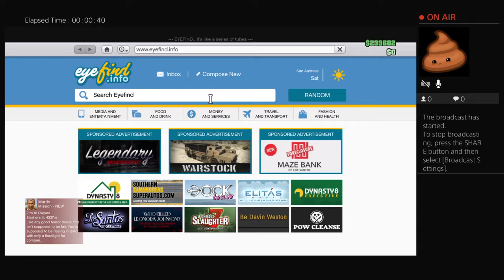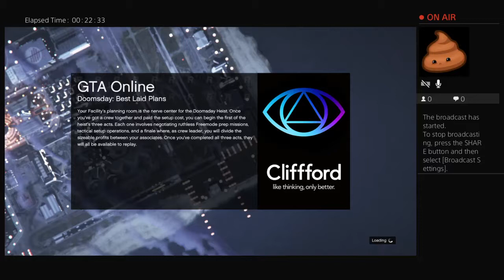Patrick Clarke play gta 5 part 2 online